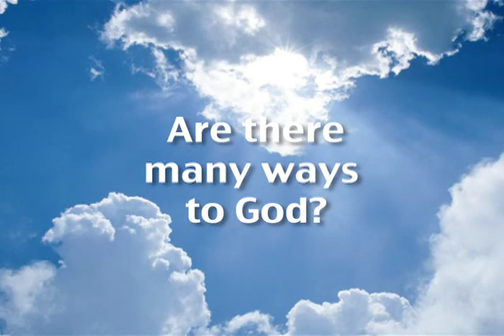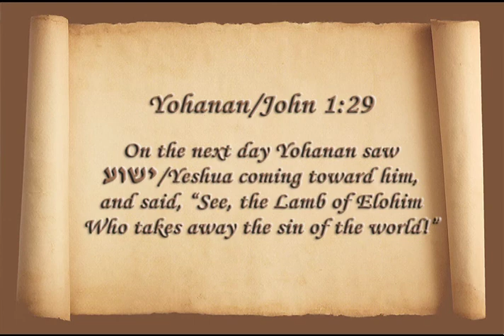Are There Many Ways to God?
There is only ONE WAY TO ELOHIM OF ISRAEL through His Son Yeshua HaMashiach for the Jews and non Jews. There is NO OTHER WAY!!!